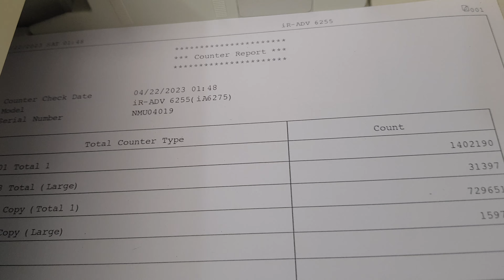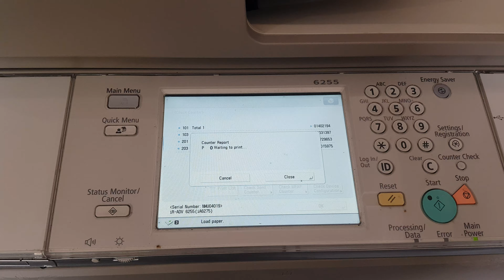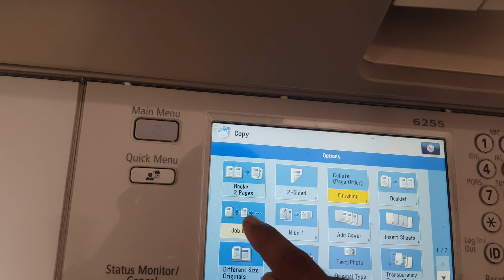Canon ir Advance 6275 Photocopier machine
Xerox , xerox machines , machines , copy , photocopy , photo , canon , konica , xerox , bizhub , hp , brother, epson , photopaper , 400 , 3300 , 3025 , 3030 , 3035,